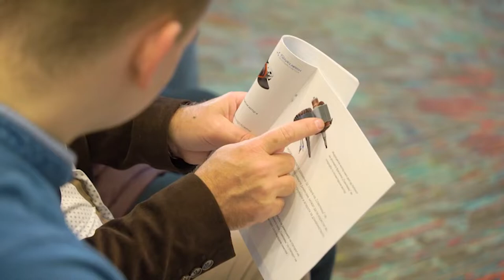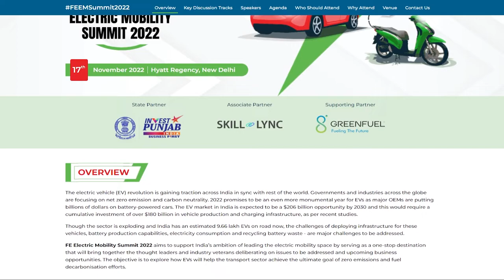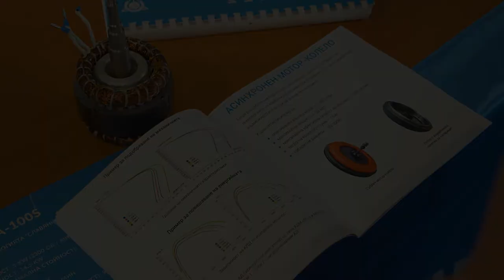Événements clés du projet : digest de novembre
Le mois de novembre a été marqué par un événement historique dans la construction du centre d'ingénierie "Sovelmash". Les ouvriers ont enfin complètement fermé le circuit thermique du bâtiment.

Parallèlement, d'autres travaux de construction ont également été effectués à l'intérieur et à l'extérieur du futur BTEI : pose de la tuyauterie de chauffage, installation de cloisons intérieures, pose de carrelage et d'autres tâches.

Pour en savoir plus sur l'avancement de la construction du BTEI et d'autres nouvelles, regardez le digest vidéo de novembre que nous avons préparé pour vous.

En outre, nous nous souviendrons des événements qui ont eu lieu :

• où la 22ème représentation nationale de la société SOLARGROUP a été nommée,
• dans quels pays ont eu lieu les grandes conférences avec la participation des dirigeants de l'entreprise,
• quelles réunions d'affaires ont eu lieu dans le cadre de cette série de conférences organisées dans différents pays.

Regardez le digest vidéo des événements clés et restez au courant de l'évolution du projet des "Moteurs Duyunov".